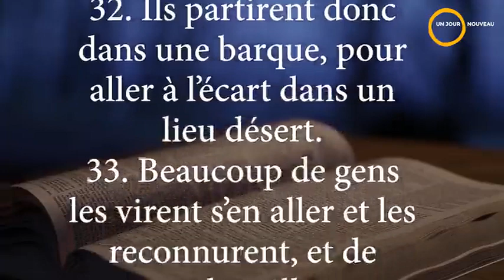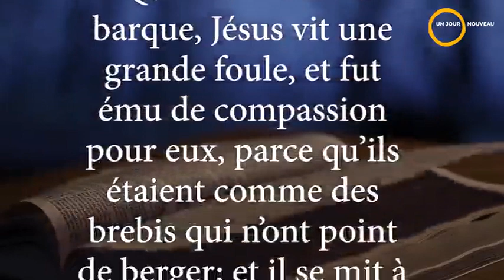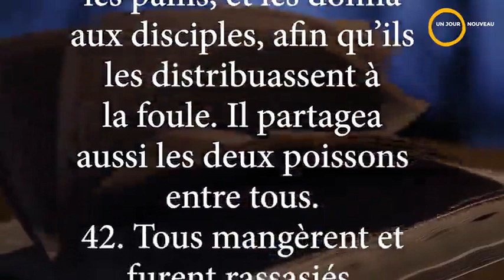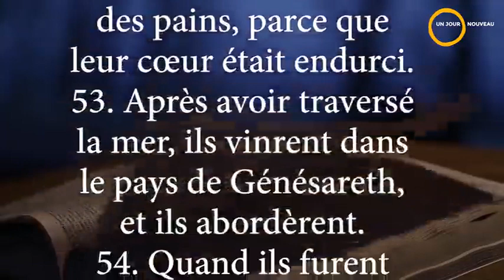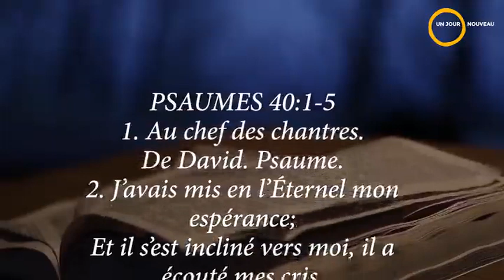La bible en un an | Lecture du 23 février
-Extraits-
Proverbes 10:10-11
Pv 10,11 La bouche du juste est une source de vie, Mais la violence couvre la bouche des méchants.
Pv 10,12 La haine excite des querelles, Mais l'amour couvre toutes les fautes.
De Psaumes 40:1-10
V5,6,8,9
Ps 40,5 Heureux l'homme qui place en l'Eternel sa confiance, Et qui ne se tourne pas vers les hautains et les menteurs!
Ps 40,6 Tu as multiplié, Eternel, mon Dieu! Tes merveilles et tes desseins en notre faveur; Nul n'est comparable à toi; Je voudrais les publier et les proclamer, Mais leur nombre est trop grand pour que je les raconte.
Ps 40,8 Alors je dis: Voici, je viens Avec le rouleau du livre écrit pour moi.
Ps 40,9 Je veux faire ta volonté, mon Dieu! Et ta loi est au fond de mon coeur..
De Marc 6:30-56
V34,41,42,48,56
Mc 6,34 Quand il sortit de la barque, Jésus vit une grande foule, et fut ému de compassion pour eux, parce qu'ils étaient comme des brebis qui n'ont point de berger; et il se mit à leur enseigner beaucoup de choses.
Mc 6,41 Il prit les cinq pains et les deux poissons et, levant les yeux vers le ciel, il rendit grâces. Puis, il rompit les pains, et les donna aux disciples, afin qu'ils les distribuassent à la foule. Il partagea aussi les deux poissons entre tous.
Mc 6,42 Tous mangèrent et furent rassasiés,
Mc 6,48 Il vit qu'ils avaient beaucoup de peine à ramer; car le vent leur était contraire. A la quatrième veille de la nuit environ, il alla vers eux, marchant sur la mer, et il voulait les dépasser.
Mc 6,56 En quelque lieu qu'il arrivât, dans les villages, dans les villes ou dans les campagnes, on mettait les malades sur les places publiques, et on le priait de leur permettre seulement de toucher le bord de son vêtement. Et tous ceux qui le touchaient étaient guéris.
De Lévitique 14:1-57
V54-57
Lév 14,54 Telle est la loi pour toute plaie de lèpre et pour la teigne,
Lév 14,55 pour la lèpre des vêtements et des maisons,
Lév 14,56 pour les tumeurs, les dartres et les taches:
Lév 14,57 elle enseigne quand une chose est impure, et quand elle est pure. Telle est la loi sur la lèpre.